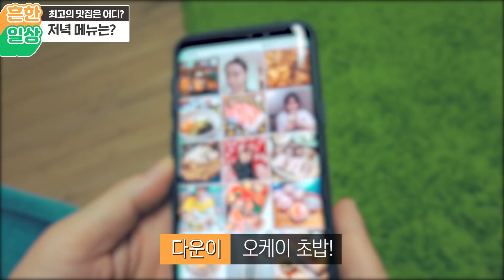과연 최고의 맛 집은 어디에? ㅋㅋㅋㅋ(흔한일상)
냐하~ 구독자 여러분 ~ 메뉴선택하기 힘든거 공감 하시나요?ㅋ
여러분은 메뉴 선택할때 어떠신가요?
뭐니뭐니해도 어머님이 해주시는 밥이 최고입니다 ㅠㅠ
흔한남매 틱톡ID: nya_ha